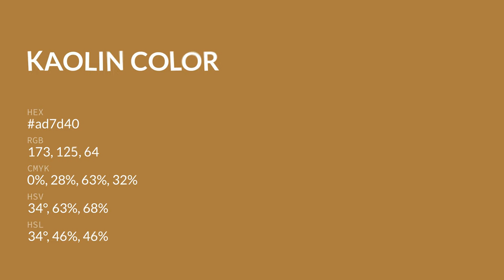Kaolin color ad7d40 hex color - Yellow color - Cool color ad7d40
What color is Kaolin ? ad7d40 hex color - Yellow color - Cool color ad7d40

Hex ad7d40 Color Code is also known as Kaolin color.

Hex ad7d40 Color code in RGB color code model is created after adding 67.84% red color, 49.02% green color and 25.10% blue color.
Hex ad7d40 Color code in CMYK color (process color) code model is generated after subtraction of 0% cyan, 27% magenta, 63% yellow and 32% black.